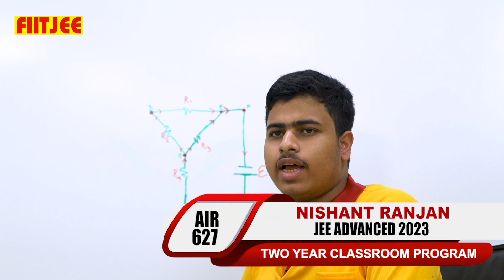NISHANT RANJAN AIR 627 in JEE Advanced 2023